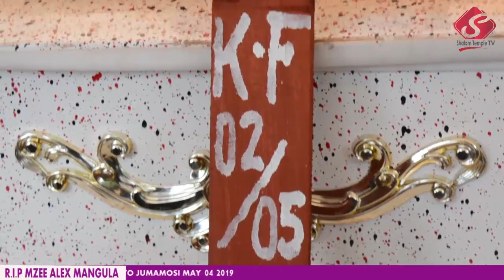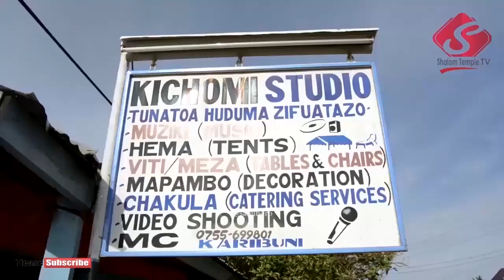R.I.P MZEE MANGULA: Wimbo uliotungwa na Mzee Mangula alipokuwa akiimba Kanaan Choir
Alikuwa miongoni mwa wazee wetu wa kanisa hapa FPCT Shalom Temple, alifahamika kwa majina Alex Bundala Mangula, alipatwa na umauti baada ya kugongwa na gari akiwa kwenye pikipiki mwili wake umehifadhiwa katika kijiji cha Ibija huko Halmashauri ya Ushetu